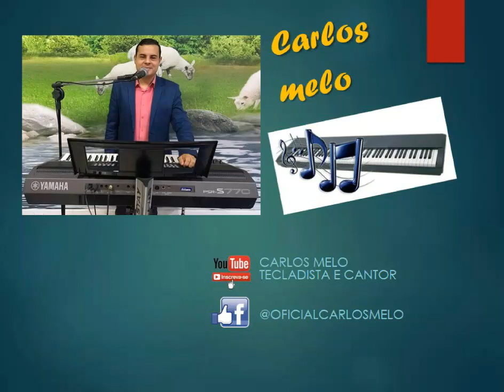Pra valer - Cover Carlos Melo